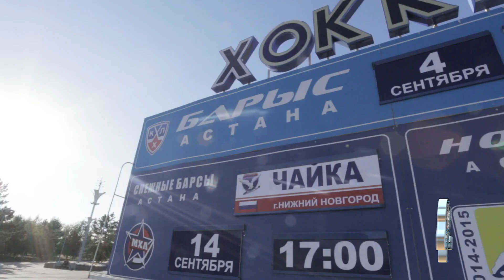Вокруг Матча / Барыс - Салават Юлаев / 5:4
Специальный проект ХК "Барыс", который показывает закулисье хоккейного поединка. 4 сентября 2014 года.